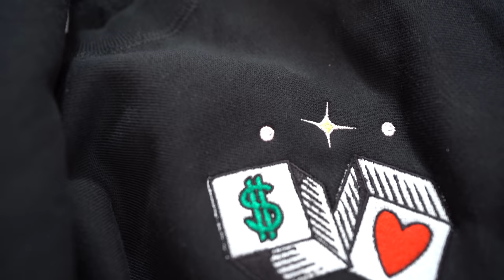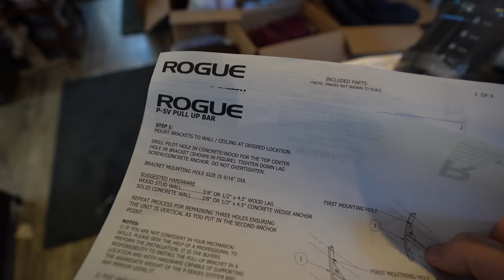Art and The Business + Bagelgate 2021 + Going Rogue